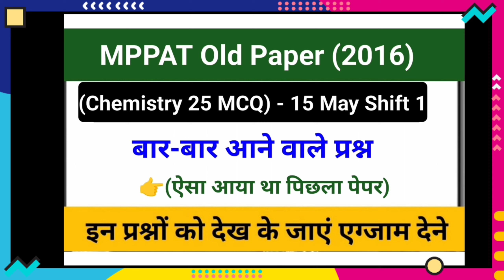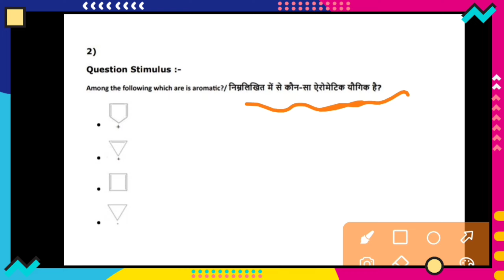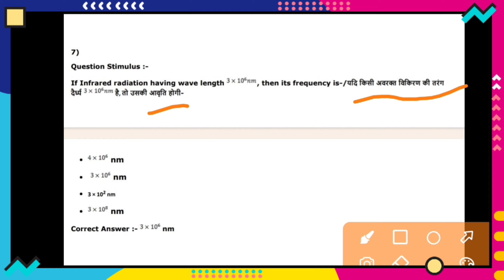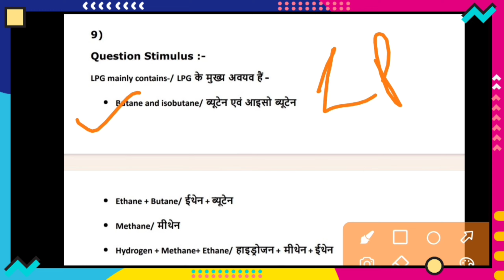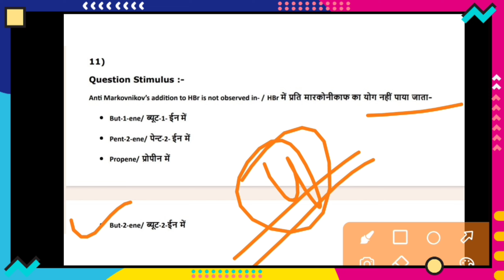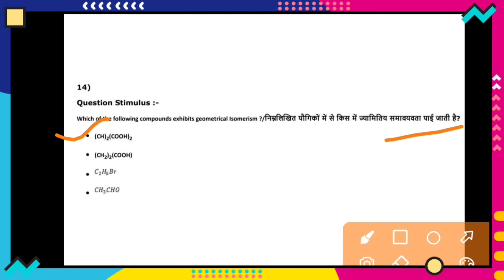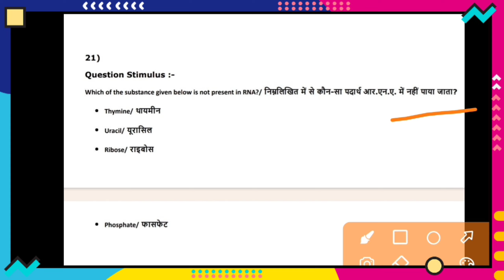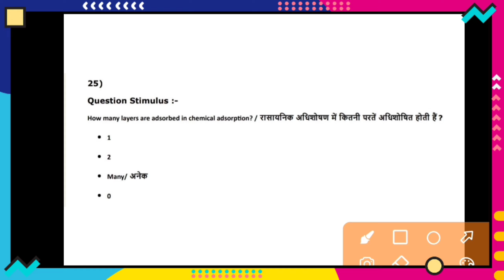mp pat previous year paper 2024 | agriculture and animal husbandry solve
पीएटी के लिए महत्वपूर्ण प्रश्न | PAT questions and answers | pat exam 2024

PAT 2023 |CROP PRODUCTION सस्य विज्ञान (एग्रोनोमी) | पीएटी महत्वपूर्ण प्रश्न |TEST -2 अबकी बार PAT पार फसल उत्पादन

| पीएटी महत्वपूर्ण प्रश्न | PAT questions and answers 2023 | mp pat exam 2023

pat test -1 | PAT 2023 | pat imp question | पीएटी महत्वपूर्ण प्रश्नोत्तर |पीएटी महत्वपूर्ण प्रश्न
|100% आने वाले प्रश्न

PAT questions and answers 2022 | mp pat exam 2023 | pat exam question paper | pre agriculture test

Pre-Agriculture Test (PAT) | Old Question Paper | Pat Gk, Science Questions and Answers | MP Pat

MP-PAT PREVIOU YEAR(8/11/2020-21) QUESTIONS ANALYSIS#PART-2#ICAR

YES Academy
Nagendra Sir

Cover Topics
पीएटी के लिए महत्वपूर्ण प्रश्न
mppat 2024 syllabus
mppat 2024 exam date
mppat 2024 pattern
mppat 2024 cut off
mppat 2024 paper
mppat 2024 preparation
mppat 2024 eligibility criteria
mppat 2024 एग्जाम की तैयारी कैसे करें
mppat 2024 application form
how to crack mppat 2024
mp pat syllabus 2024
mppat exam 2024
mp pat 2024 online form kaise bhare

Cover Topics
mppat 2024 syllabus
mppat 2024 pattern
mppat 2024 paper
mppat 2024 preparation
mppat exam 2024
mp pat imp questions 2024
mp pat 2024,
mp pat application form 2024
mp pat counselling 2023
mp pat imp questions 2023
mp pat exam date 2024,
mp pat cut off 2023,
mp pat biology questions
mp pat online coaching
mp pat 2024
mp pat 2024 syllabus
mp pat 2024 exam date
mp pat book 2024,
mp pat pratiyogita 2024
mp tet classes 2024,
mp pat exam 2024
mp pat notes 2024,
mp pat ki taiyari 2024,
mp pat biology syllabus 2024
pat important questions 2023
pat important questions 2024
pat ke important question
cg pat important question 2024
pat ke important question 2023
pat ka important question
pat exam 2023 important questions,
pat class 10 important questions
MP pat important questions 2024
Yes Academy YouTube channel
Mp pat 2024,mp pat best book,
pre agriculture test,
information about mp pat exam,
mp pat exam kab tak,
agriculture exam best book,
mp bsc agriculture admissions,
mp pat pcb syllabus
ielts listening practice test
cell biology most important questions
listening test
top coaching mgci
all about mp pat,
latest ielts listening test
animal husbandry mgci